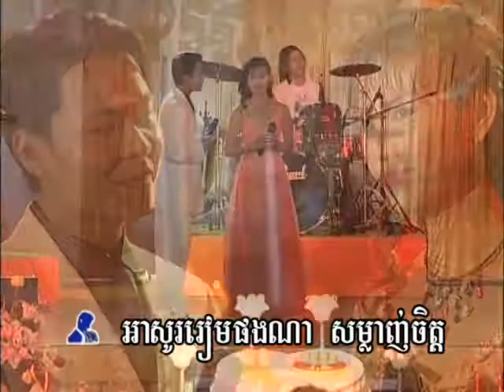Reymeas dvd vol 37 4 Karaoke music